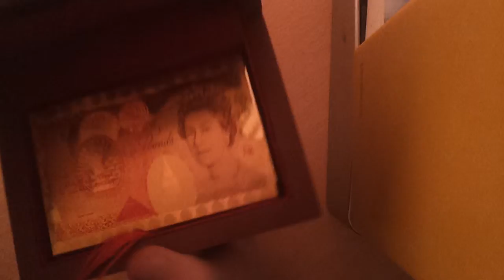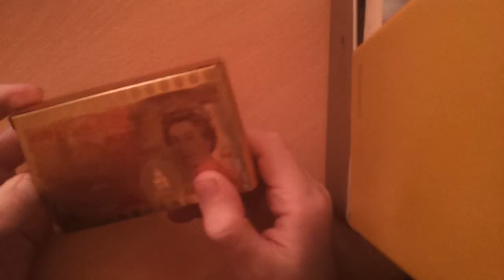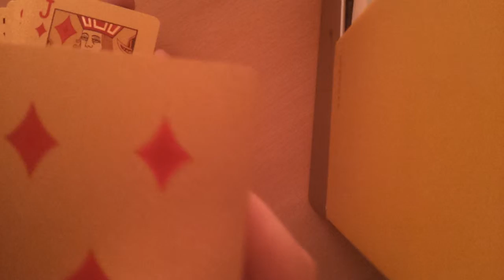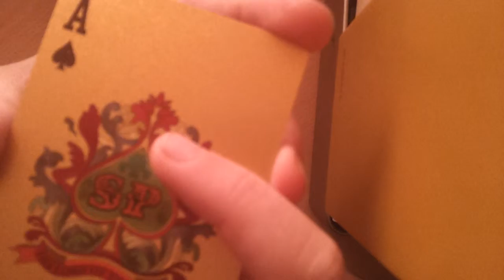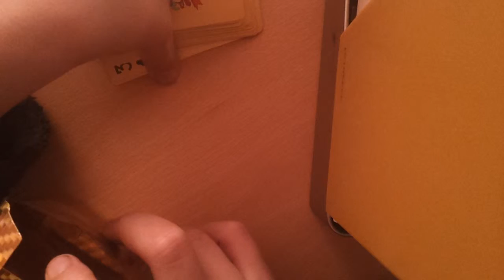Early Christmas present